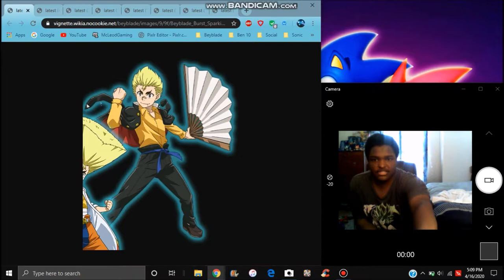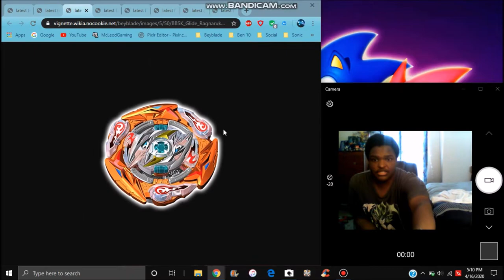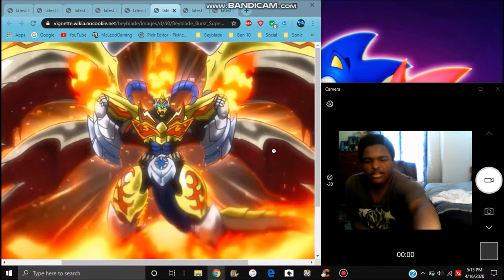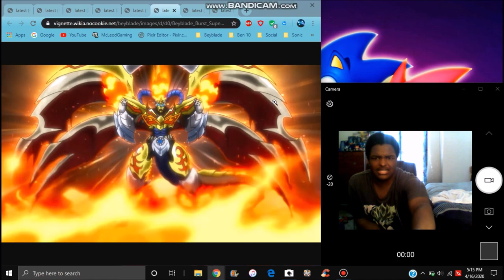BEYBLADE BURST SPARKING ANIME : GLIDE RAGNARUK IS HERE MY FULL REACTIONS & THOUGHTS